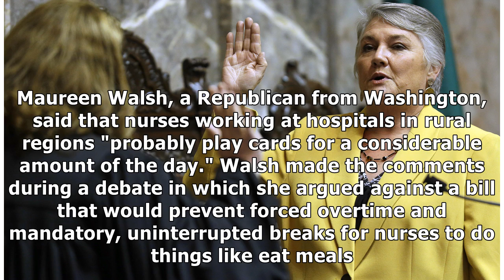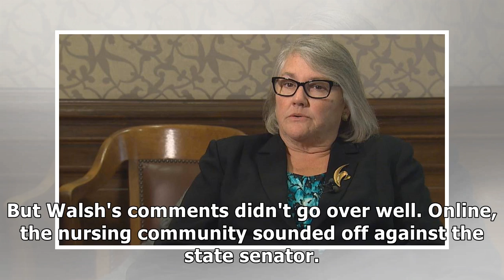Nurses are outraged by a state senator who said they 'probably play cards for a considerable amou...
Nurses are outraged by a state senator who said they 'probably play cards for a considerable amount of the day'